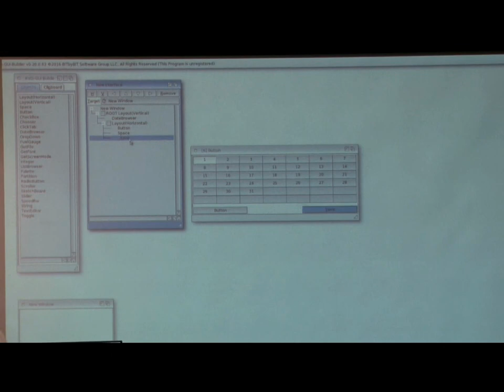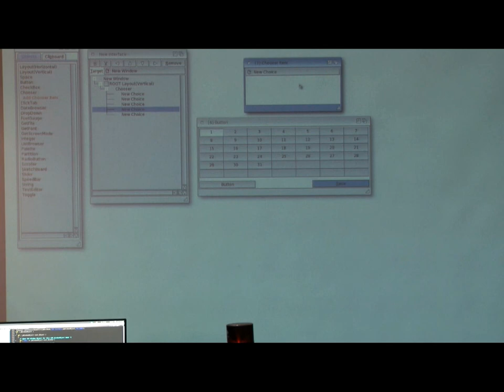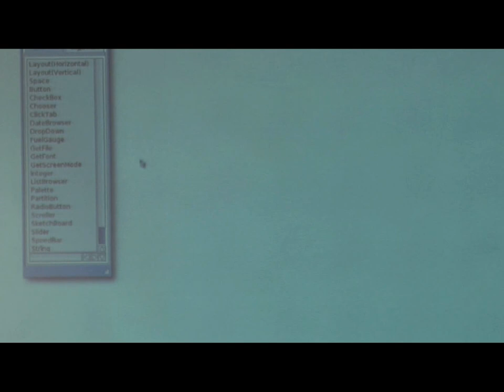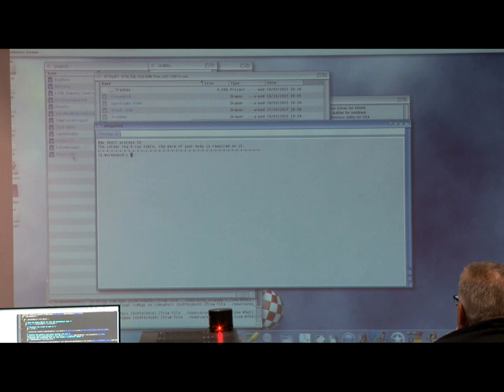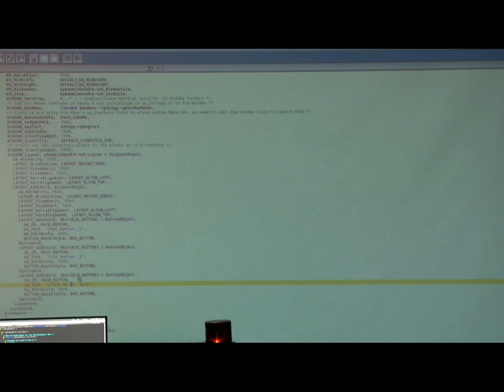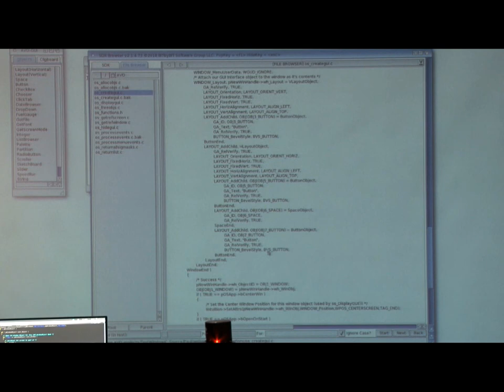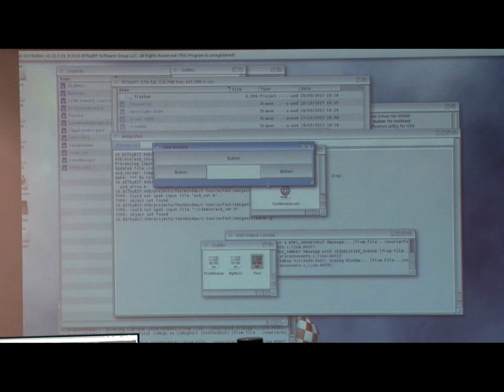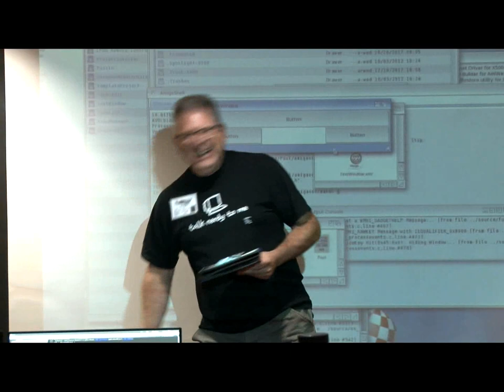Amiwest Devcon 2018 - final hour, Friday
Yes, it's the final hour of the Friday Amiwest Devcon.  Jamie Krueger concludes. Filmed on Oct. 12 by Bernardo in Sacramento, California.